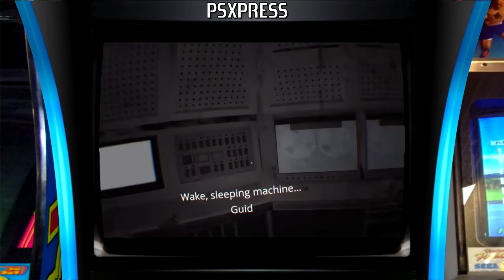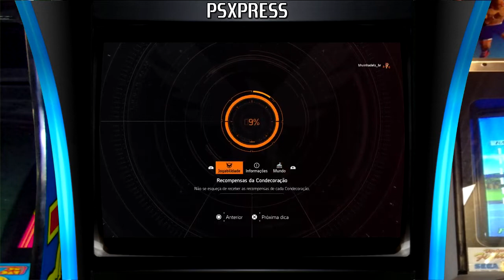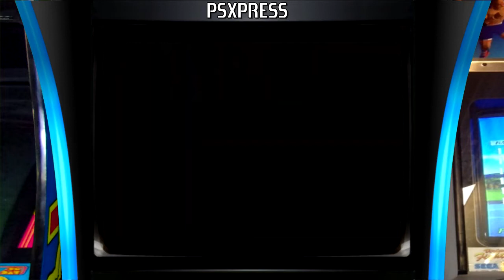Podcast PSX+ - Edição #39 - Nossos Jogos do Momento #04 - Puzzles, Balas e New York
Confira a 39ª edição do nosso podcast!

Salve amigos dessa nossa quarentena! Voltamos com a edição mensal do PSX+. Dessa vez não iremos abordar um tópico em específico, mas sim seguir na nossa série de "Jogos do Momento", falando um pouco sobre o que cada um de nós tem jogado recentemente.

Nessa edição, vamos sofrer um pouco com as experiencias traumatizantes do Leonardo enquanto o mesmo joga Separation no PlayStation VR. Thiago conta mais como um jogo não muito esperado o surpreendeu e o fez se divertir por várias horas. Enquanto isso, eu (Bruno), mostro um pouco mais do que foi voltar ao The Division 2 na última expansão lançada.